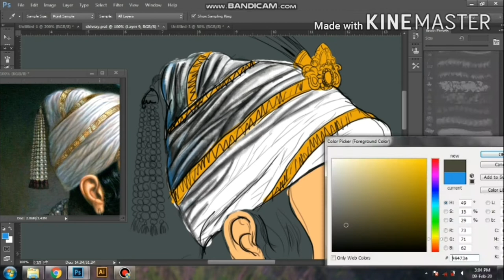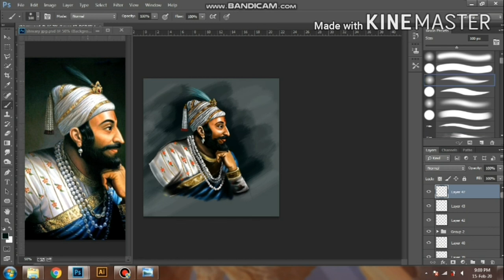#@Chatrapati shivaji maharaj # Digital painting # like # share #. Coments#@ Thanks for watching#